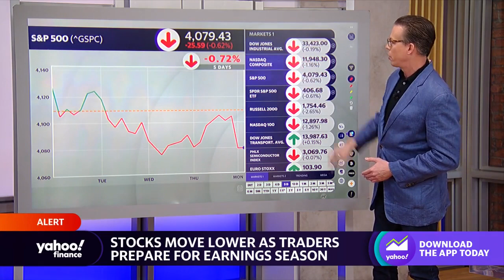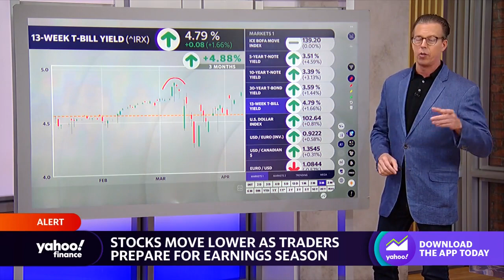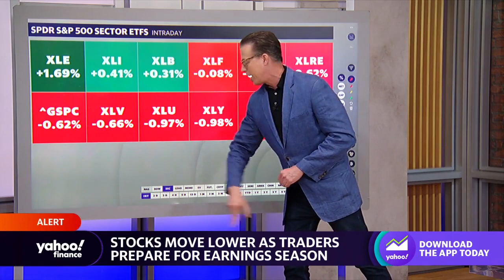Stocks move lower as traders prepare for earnings season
Yahoo Finance Live’s Jared Blikre breaks down how stocks are moving in intraday trading.